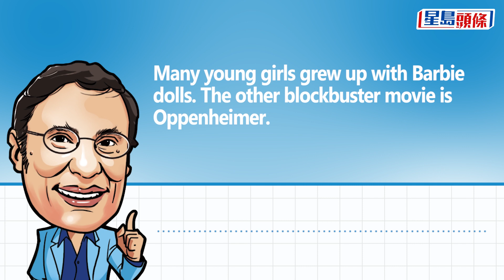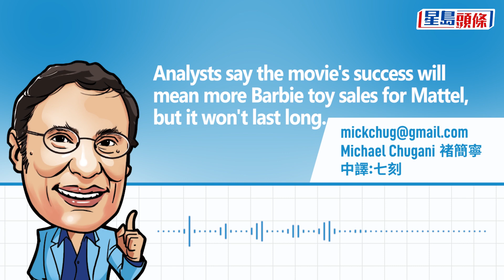又中又英｜Laughing all the way to the bank｜Michael Chugani｜褚簡寧